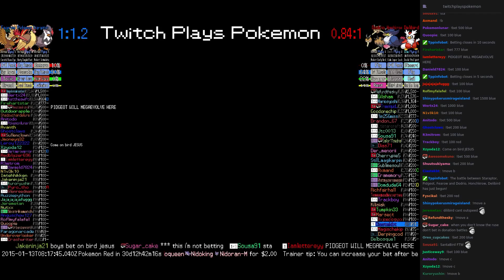Twitch Plays Pokémon Battle Revolution - Match #4924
Match #4924 [Blue: Staraptor, Pidgeot, Fearow] vs [Red: Dodrio, Honchkrow, Delibird]